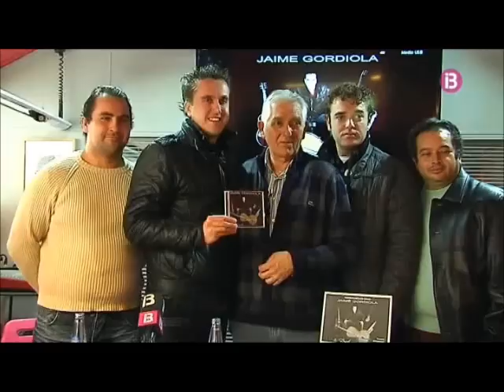Presentació del nou disc de Jaume Gordiola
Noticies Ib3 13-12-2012